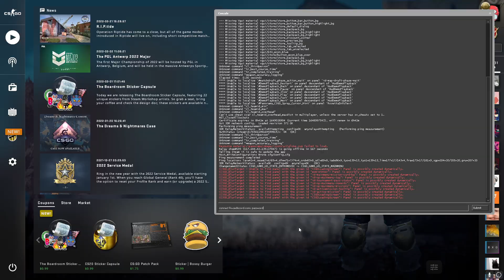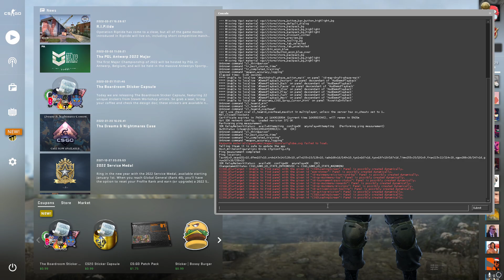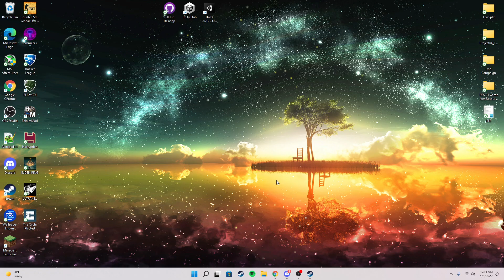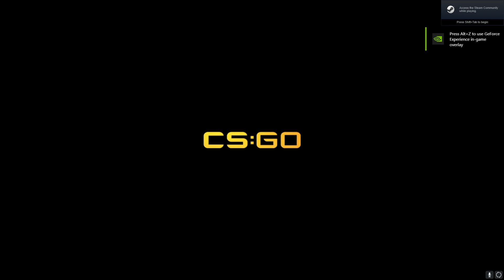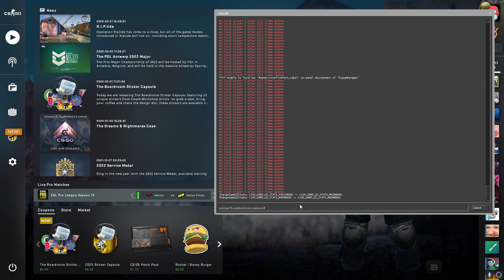Greybox Contest Stream: Day Two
Welcome to the Source Engine Greybox Contest Stream video. This is the second part of the first impressions stream for the 84 map submissions.(Apologies for the constant game crashing. The servers we played on aren't the most reliable. The map submissions are listed below, in alphabetical order.)

Timestamps:

0:00 Stream start
3:35 Jonjgi
11:47 LAB-Z
21:10 Libra
26:48 Limestone
36:17 Max-Q
45:38 Mich
51:12 Monochrome
57:56 Nald
1:06:05 Nemi
1:12:04 Noura
1:20:02 Oldtech
1:24:54 Paradigm
1:33:21 Pecorino
1:40:12 Pipeyard
1:47:57 Ratio
1:53:26 Recovery
2:01:32 Reverie
2:10:42 Riolu
2:19:22 Rook
2:28:24 Rosehip
2:35:25 Commotio
2:40:43 Samay
2:42:04 Sampo
2:46:56 Sassi
2:55:20 Scythe
3:03:41 Selfstorage
3:09:17 Sewer
3:15:32 Shipbuild
3:21:24 Shrug
3:29:02 Spire
3:35:56 Splintered
3:41:53 Straka
3:47:50 Thaw
3:53:06 Town
3:57:32 Transition
4:03:29 Treatment
4:10:00 Trebor
4:18:18 Unity
4:26:40 WashingPowderPlant
4:32:39 Wet
4:39:44 Zest
4:45:44 End of stream two comments

Playtest VODs for a majority of the maps will follow after